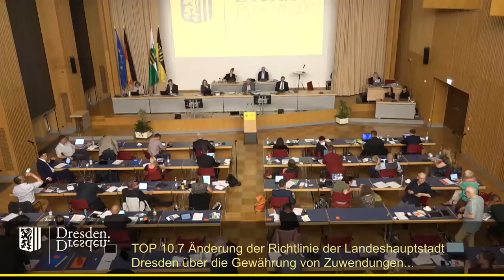staDDrat am 12. Mai 2022 Änderung der Stadtbezirksförderrichtlinie